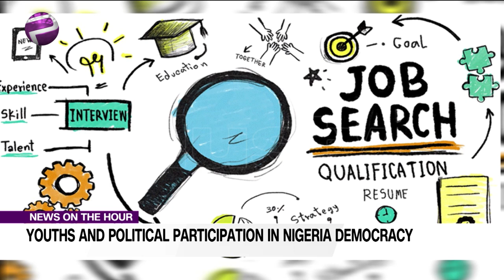Youths Are Warming Up To Take Up Leadership Strikes - ElderJohn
The youths are acclaimed to be the future leaders, because of the crucial role they play in the political and social development of any nation. They serve as the building block that links the past with the present.

ElderJohn Egeruan, Politician, Founder of Born Primitive Initiative joined Plus TV Africa on the news.